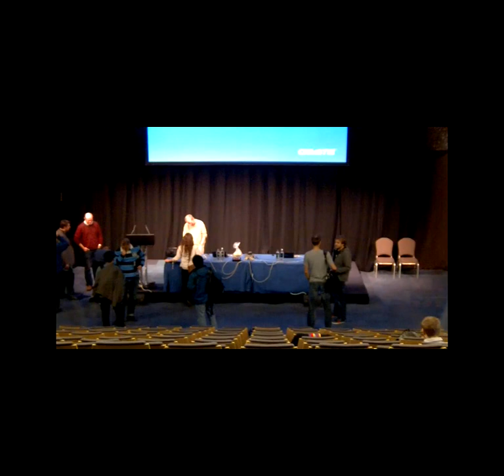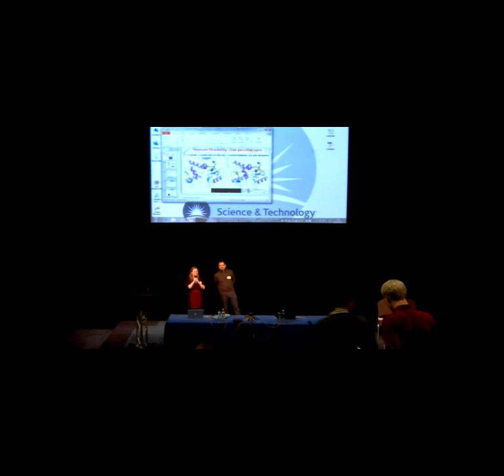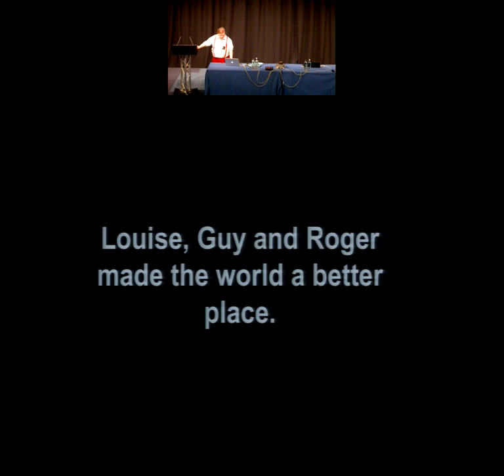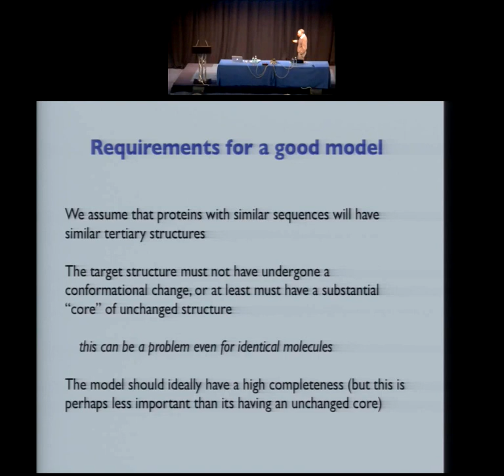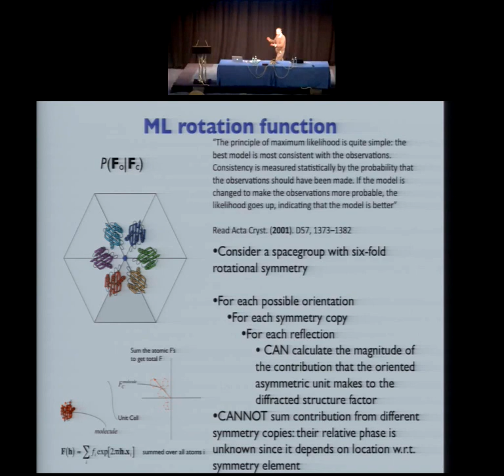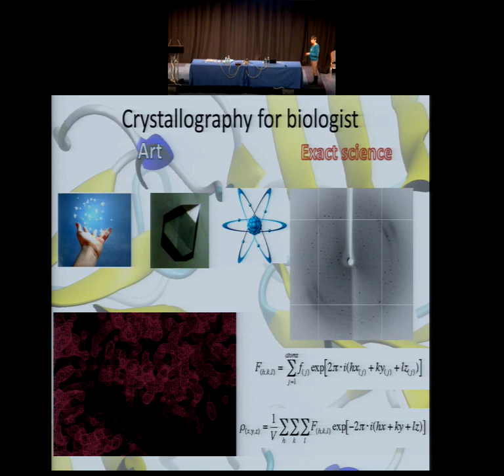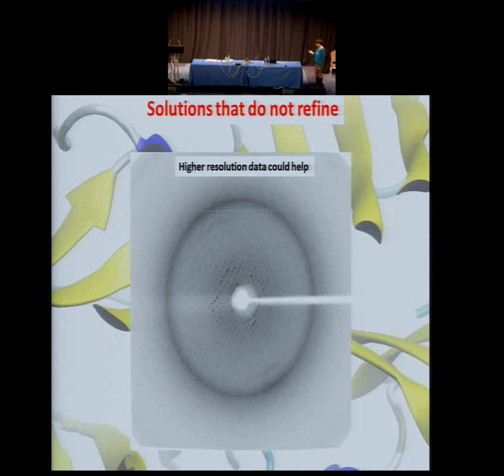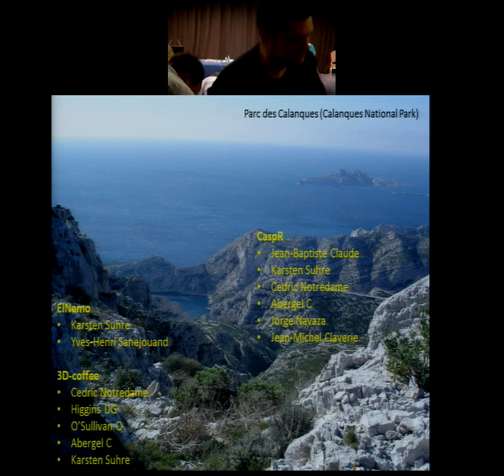CCP4 Study Weekend 2013 - Session 1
This is a video of the CCP4 Study Weekend from 2013.  I hope any young x-ray crystallographers will find this video helpful.